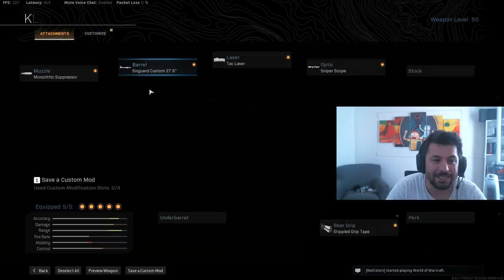Warzone En Hızlı ve Seri Loadout / Kar98 (ADS) & Fennec (Vector) /Cod Warzone Türkçe Oynanış Trio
Call of Duty Warzone'da bildiğiniz gibi vector'e kafayı taktım. Ne yapsam nasıl oynasam da bu silahı aynı Pubg'de ki gibi çok güçlü yapabilsem diye farklı farklı eklenti kombinasyonlarını kullanmaya çalışıyorum.

Madem silah bu kadar hızlı yanına da hızlı bir sniper olan Kar98 alayım dedim; hem uzun zamandır oynamıyordum. İkisi birden yanyana şu ana kadar oynadığım en seri ve en hızlı loadout oldu. Tabi bıçaktan sonra :D  Neyse gelin siz kendiniz görün nasıl olmuş, iyi mi kötü mü :)

Keyifli seyirler :)